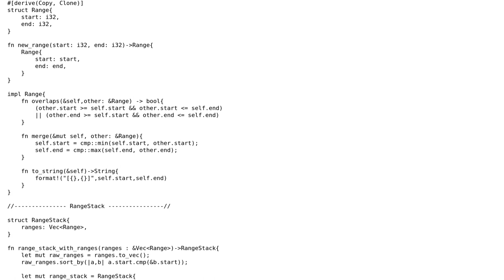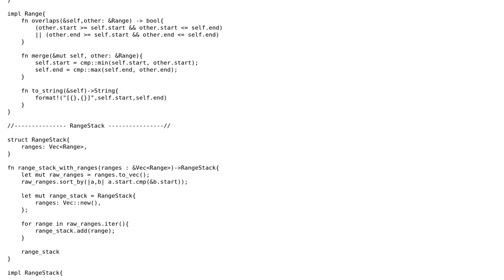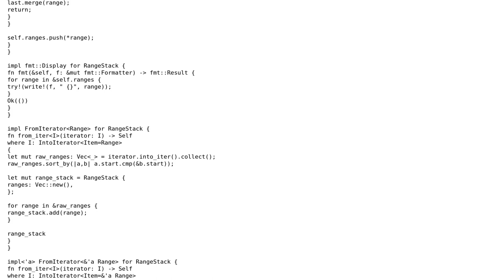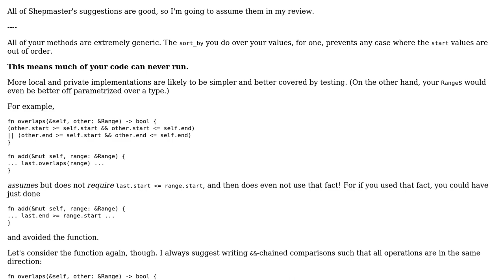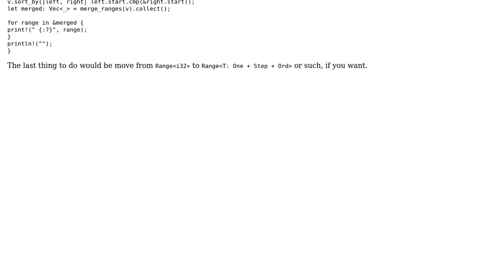Code Review: Merging an overlapping collection of intervals (2 Solutions!!)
Code Review: Merging an overlapping collection of intervals

With thanks & praise to God, and with thanks to the many people who have made this project possible! | Content (except music & images) licensed under CC BY-SA | Music | Images & others | With thanks to user W.K.S user Veedrac user Shepmaster user Jamal and the Stack Exchange Network Trademarks are property of their respective owners. You are responsible for your own actions.